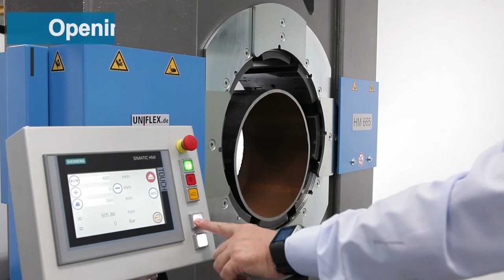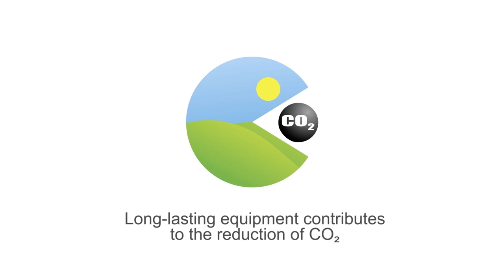Uniflex HM 665 Industrial Crimper Industriepresse Hydraulikpresse Production Crimper up to 16"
HM 665 mit Control C.2: Ihre Industriepresse-Produktionspresse mit UNIFLEX Gleitlagertechnik. Mit ihrer Presskraft von 6.000 kN ist sie das beste Beispiel für die hohe Produktivität, Ergonomie, Qualität, und Langlebigkeit der UNIFLEX Hydraulikpressen. Mit einem Öffnungsweg von über 180 mm und einem Öffnungsdurchmesser ohne Backen von 580 mm kann die Maschine Industrieschläuche, Moniereisen oder Stahlseile bis 12“ und Armaturen bis 16“ verpressen, ohne die Backen entfernen zu müssen. Eine feststehende 6-Uhr-Backe und die Grundbackenlänge von 250 mm erleichtern die Positionierung der Werkstücke.